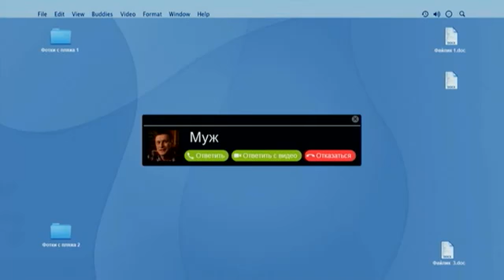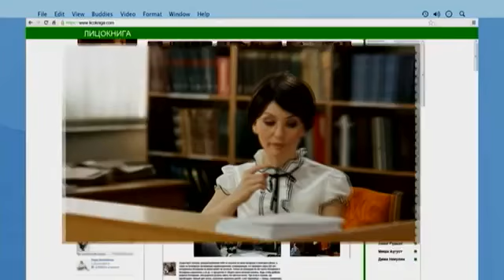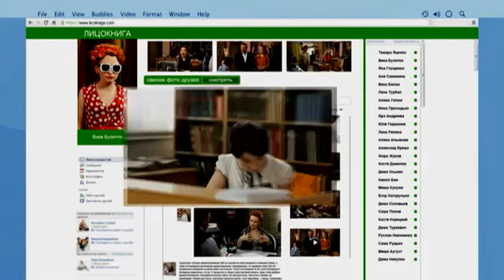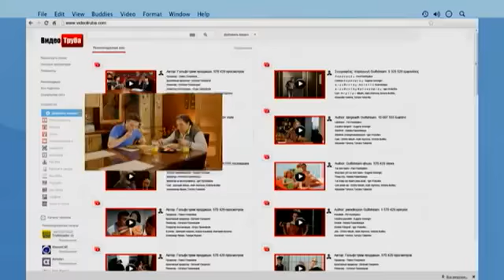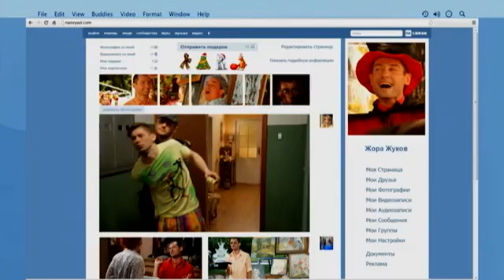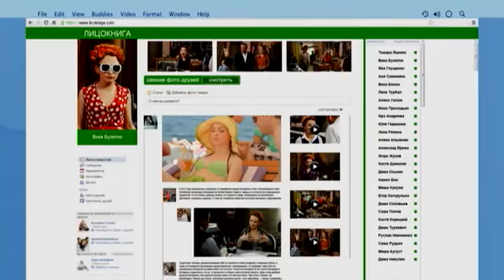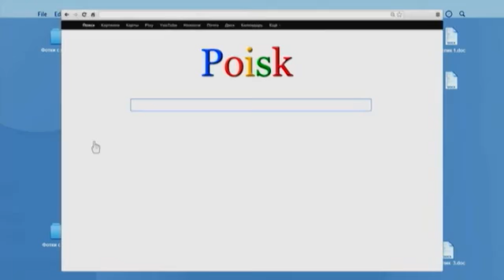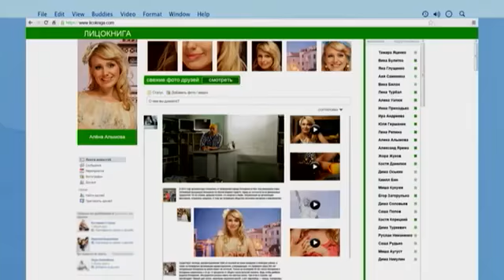Скетч шоу Онлайн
Музыкальный продюсер, композитор музыка, аранжировки, гитара, запись - Геннадий Крупник . 24 музыкальных трэка
Геннадий Крупник. Композитор Аранжировщик Музыкальный Продюсер. Более 400 трэков музыки к песням, саундтрэкам к фильмам, ТВ-шоу и проектам, рекламе, др.